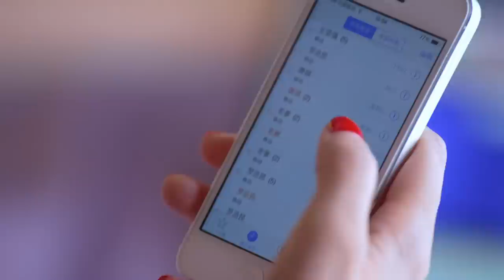[Multi-Sub] President is Jealous Again EP01 ｜Chinese drama eng sub｜Destined to Fall in Love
►Drama Name:President is Jealous Again
► Episode:30
► Plot summary:
In college, she frantically pursued a handsome senior but was ruthlessly rejected and disgraced. Years later they met again and he became her boss.
This time, she is determined to make this man fall in love with her!
Love and hate are just a thought. When the cool and handsome boss meets the money-loving girl, how will they deal with the intrigue in the shopping mall and the pull in the love field?